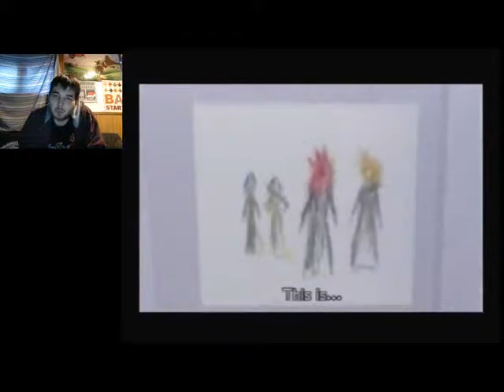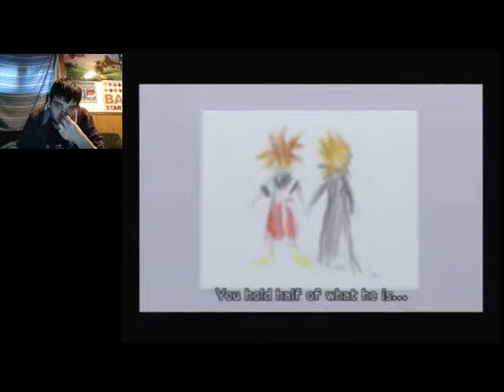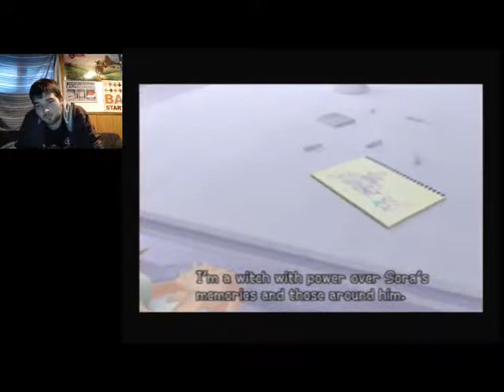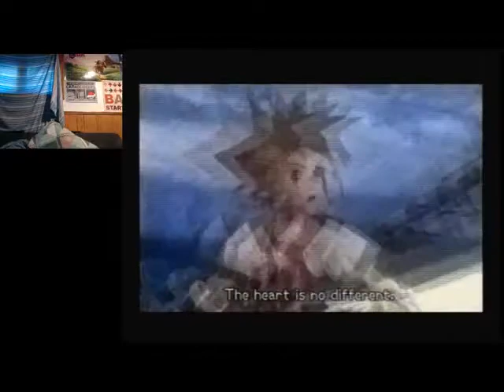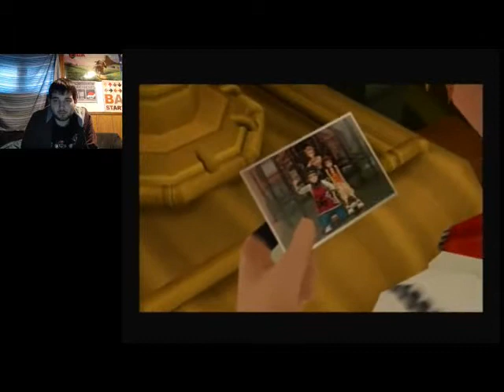The Seven Wonders | Let's Play Kingdom Hearts 2 Proud Mode Part 4 (24KTV Day 247)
Day 247 of 365:
Today we continue on our blind run through kingdom hearts 2 and we go hunting for the seven wonders of this world! 24Kevin